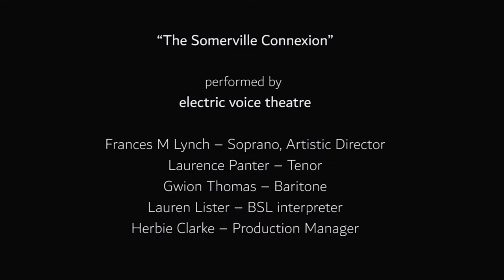“The Somerville Connexion” extracts from Stroud Green Festival 2022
A short video of extracts from “The Somerville Connexion”, performed live at Stroud Green Festival, London on the 24th of July 2022.
It's a semi-staged, BSL interpreted performance of vocal music by women composers, illuminating the hidden lives of exceptional women scientists, novelists, artists, philosophers and musicians, whose worlds revolved around the Queen of the Sciences, Astronomer & Mathematician, Mary Somerville (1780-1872).

Performers from electric voice theatre:-
Frances M Lynch – Soprano, Artistic Director
Laurence Panter – Tenor
Gwion Thomas – Baritone
Lauren Lister – BSL interpreter
Herbie Clarke – Production Manager

MUSIC PROGRAMME:

Marie Dare (1902 – 1976) - "The Four Maries" for 4 female voices; Words traditional

Isobel Dunlop (1901 – 1975) - "The Sea Shell" for soprano & piano; Words by William Soutar (1898 – 1943)

Isabella Scott Gibson (1786–1838) - "Dark Lochnagar" for solo voice; Words by Lord Byron (1788 – 1824)

Cheryl Frances-Hoad - "Something More Than Mortal" for solo mezzo; Words by mathematician, Ada Lovelace (1815 – 1852)

Nicola Lefanu - "I See The Moon" from "Rory’s Rounds" 1984 for acapella voices; Words traditional

Frances M Lynch - fragments from "Epitaph for a Comet Hunter" for solo voice; Words by astronomer Caroline Herschel (1750 – 1848)

Caroline (William) Herschel (1750 – 1848) -  "A Catch" for acapella voices

Eliza Flower (1803 – 1846) - "Rebecca’s Hymn" from "Musical Illustrations of the Waverly Novels" for tenor & piano; Words by Sir Walter Scott (1771 – 1832) from Ivanhoe

Helen Blackwood, Lady Dufferin (1807 – 1867) - "The Charming Woman" for mezzo, baritone & piano

Frances M Lynch - "Florence Nightingale Broadside Ballad" for solo baritone; Words traditional

Lynne Plowman - "Seven Dark Lines" for soprano & baritone; Words by Mary Somerville

"Traditional Irish Air" - arranged by Ludwig van Beethoven (1770 – 1827) "Sweet Power of Song" for tenor, baritone, piano, violin & cello; Words by Joanna Baillie (1762 – 1851)

Jane Bianchi (1776 – 1858) - "Winter’s Beautiful Rose" for soprano & piano; Words by
Amelia Opie (1769 – 1853)

Frances M Lynch - "Trowelblazers" for solo & recorded voices; including Annie Laurie by Alicia Spottiswoode, Lady John Scott (1810 – 1900)

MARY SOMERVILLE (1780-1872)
In 1834 a book called “On the Connexion of the Physical Sciences” exploded onto the cultural stage of Western Europe.  For the first time, the author, Mary Somerville described the interdependence of astronomy, physics, chemistry, geology and maths, and explained the latest scientific thinking of the day in language directed to her “country-women”.

Somerville’s curiosity and disciplined work reflect her childhood pursuits – looking into every nook and cranny of the landscape around her Fife home, collecting fossils & shells, learning Euclid by heart, painting and practising the piano for hours.

Kind, gentle and unassuming, Somerville was not a lone woman adrift in a sea of male expertise. Like ripples spreading out from the centre, she influenced ever-widening circles of talented yet unsung women including scientists, novelists, artists, philosophers and musicians.

Music by 19th century composers, who were close to Mary Somerville’s circle, reveals Italianate arias and Scottish Melodies by Isabella Scott Gibson, devotional verses by Eliza Flower and an astute parlour song, which appears to echo Somerville’s early life, by one of her dearest friends, Lady Dufferin.

One of her mathematics students, Ada Lovelace (1815 – 1852), became a figurehead for generations of women developing computer technology up to the present day, and inspired composer Cheryl Frances-Hoad to write a solo work using her words. There are further settings of the words of several of the protagonists by composers  Lynne Plowman (Mary Somerville) and Frances M Lynch (astronomer, Caroline Herschel).

The programme was supported by Ambache Charitable Trust and RVW Trust.